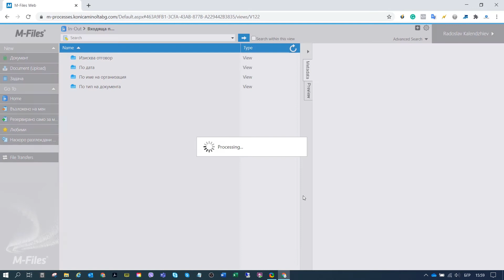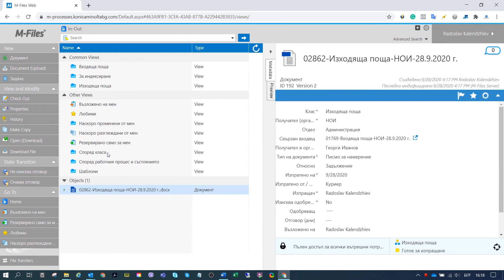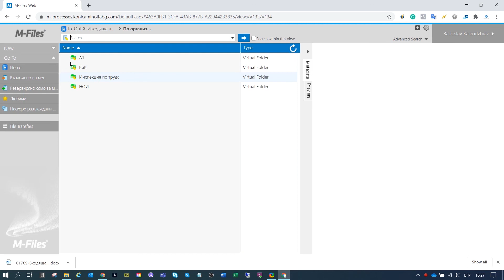Как да използвам M-Files Web, за входяща и изходяща кореспонденция?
В това видео ще разберете как да използвате системата M-Files, за да обработвате входяща и изходяща кореспонденция.

Системата M-Files ви позволява интелигентно да управлявате документите си процеси, за да сте по-продуктивни и по-ефективни, като ви предлага широк набор от мощни инструменти за намиране, редактиране, споделяне и организиране на вашето корпоративно съдържание.